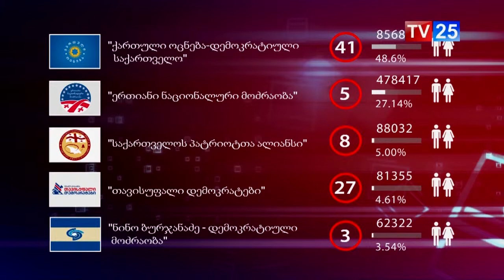ცენტრალურმა საარჩევნო კომისიამ უბნების 99,92 % დაითვალა